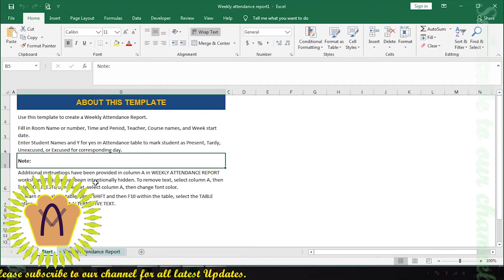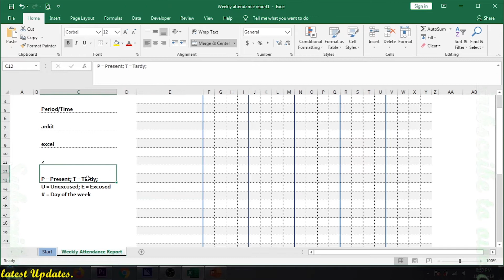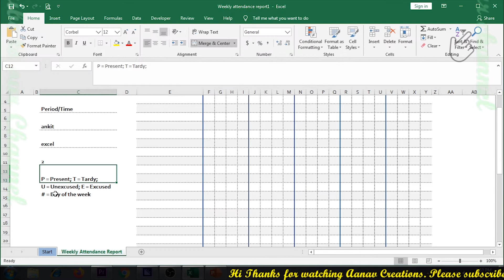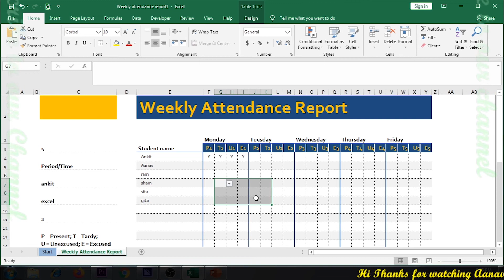How To Make Attendance Report In Excel | Attendance Report kaise Bnaye excel me| aanav creations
In this video we will guide you How To Make Attendance Report In Excel | Attendance Report kaise Bnaye excel me| aanav creations
We will guide you to make attendance reports for your office and factory purposes